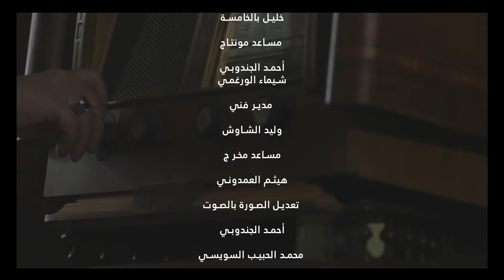Lotfi Bouchnak || Ya Lellet Lebnet - لطفي بوشناق || يا لِلّة البنات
Lotfi Bouchnak || Ya Lellet Lebnet

لطفي بوشناق || يا لِلّة البنات

الحان : د. مكرم الانصاري
كلمات : هيفاء اليحياوي
توزيع موسيقي: احمد خالد الكلبوسي
اخراج: محرز الجمالي

Also Available On TikTok , Facebook & Instagram Story & Reels ...

يرجى الإشتراك في القناة وتفعيل ( الجرس ) ليصلك كل جديد

يتم التبليغ عن القناة عند تحميل الفيديو في أي شكل كان وتحت طائلة المسؤولية .

لطفي_بوشناق # يا_لِلّة_البنات # Ya_Lellet_Lebnet